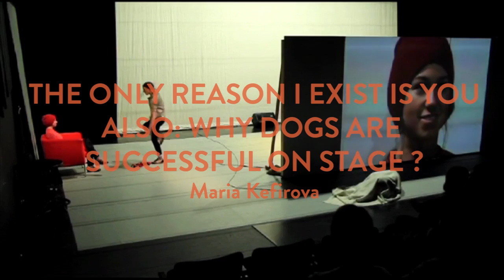SAISON AUTOMNALE 2016-2017 / SEASON FOR FALL 2016-2017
Info: Tangente.qc.ca
29 SEPT. ▶︎ 4 DEC.
Lieux / Venues: Monument-National + Société des arts technologiques

DANSES BUISSONNIÈRES CLASSE 2016 / NEW WAVES 2016
▶︎ STRUWWELPETER Ariane Dessaulles
▶︎ RAINBLOW Geneviève Jean-Bindley
▶︎ SELK Eryn Tempest
▶︎ WHO CARES Virginie Desroches
▶︎ MOVEMENT IN SERRA - 3RD MOVEMENT Collectif ephfem
▶︎ HORS D'ŒUVRE Manuel Shink

PARTICULES ANIMÉES / ANIMATED PARTICLES
▶︎ AQUA KHORIA - Peter Trosztmer & Zack Settel

CORPS AVIDES / FERVID BODIES
▶︎ FAILLE : DEUX CORPS SUR LE COMPTOIR Jessica Serli
▶︎ SHUDDER Louise Michel Jackson, Ben Fury & Rodolphe Coster
▶︎ UNTAMED Compagnie Entitey / Jason Martin

AU DELÀ DU REGARD / SURPRISING AUDIENCES
▶︎ THE ONLY REASON I EXIST IS YOUALSO : WHY DOGS ARE SUCCESSFUL ON STAGE ? Maria Kefirova
▶︎ PAVLOV MORCEAUX Natacha Filiatrault
▶︎ RADIO DANSES Gaétan Leboeuf

FORCES VITALES / VITAL FORCES
▶︎ WHEN THE CLOCK STRIKES ME + ONE DAY SOONER Greg "Krypto" Selinger
▶︎ IN YOUR PRESENCE : INJOY + IN FOCUS Daniel Wook Jun